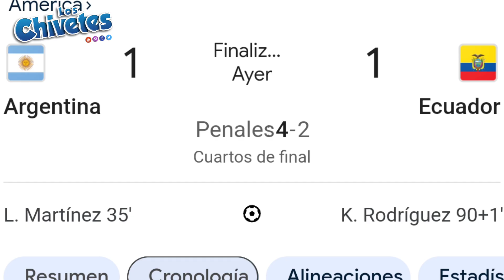Messi falla penal y Dibu ataja penales argentina avanza a semifinales de copa américa 2024 USA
terco informa acerca de las tendencias más importantes del mundo.

regalamos dinero entra aquí
Hola el terco te ha enviado MX$30.00 de descuento para tu primer pedido.

cobertura total copa américa 2024